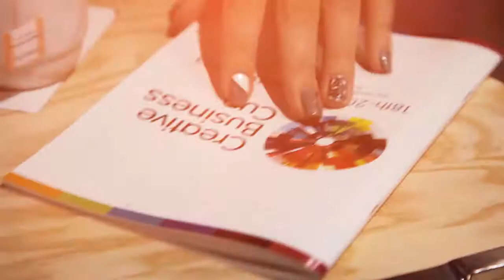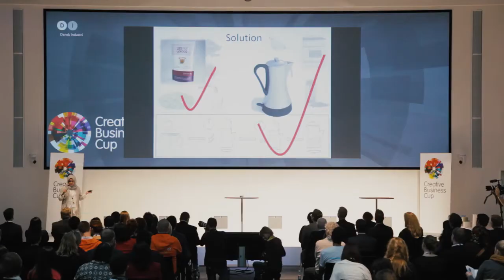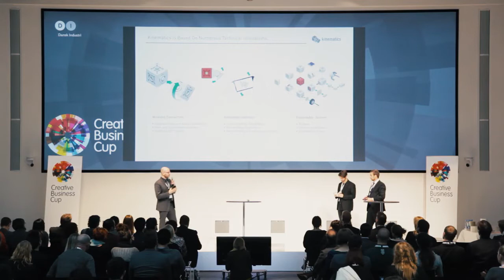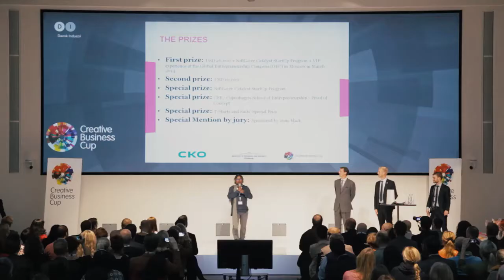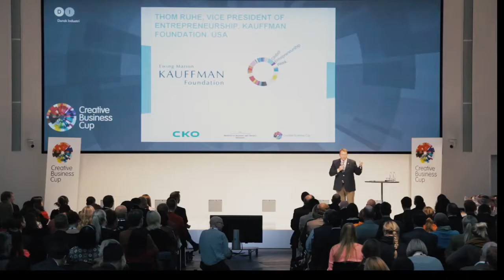Highlights from Creative Business Cup 2013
Relive Creative Business Cup 2013 - or see what it is all about! Meet the world's best creative entrepreneurs, national hosts, Danish ministers, H.R.H. Prince Joachim, the international jury - and of course the winner of Creative Business Cup 2013!